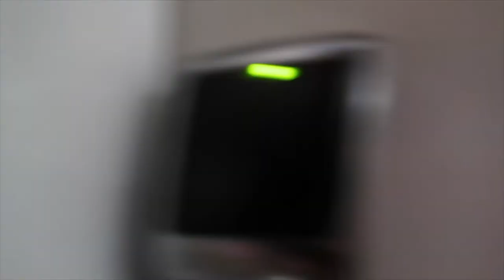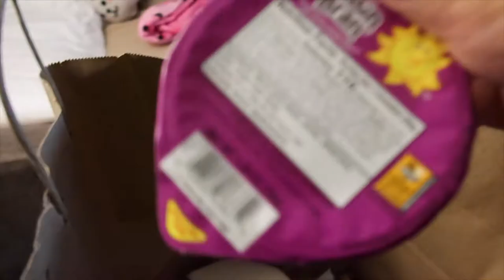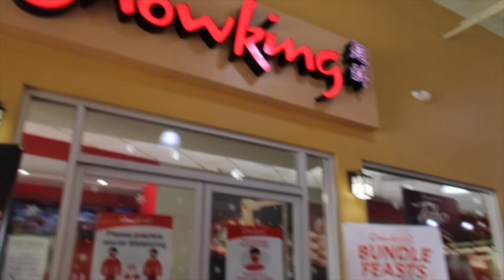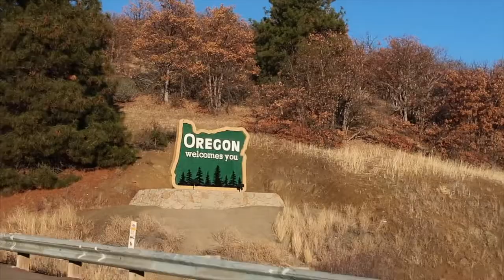VLOGMAS DAY 8 • BACK TO REALITY! | YUSHAN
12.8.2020